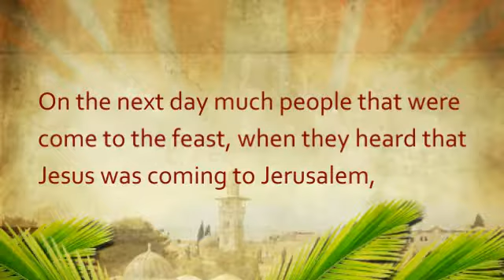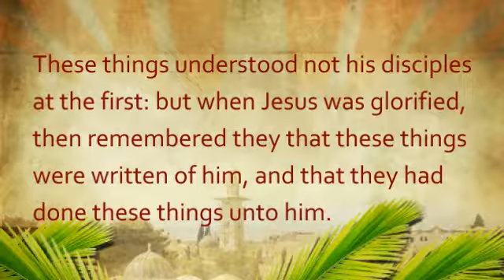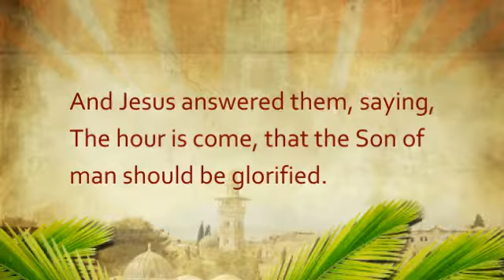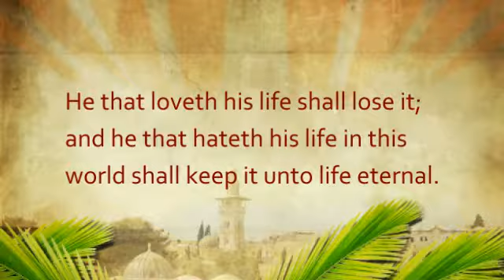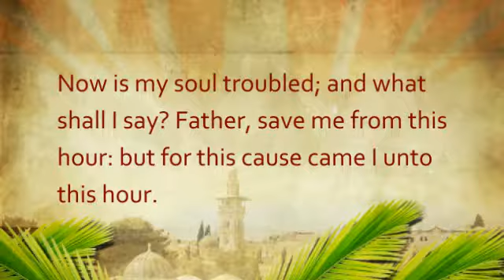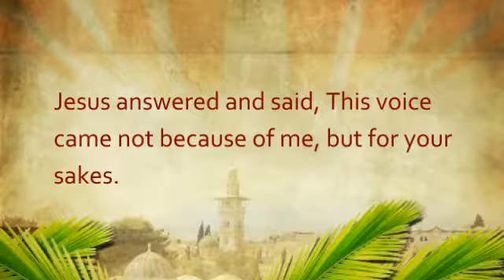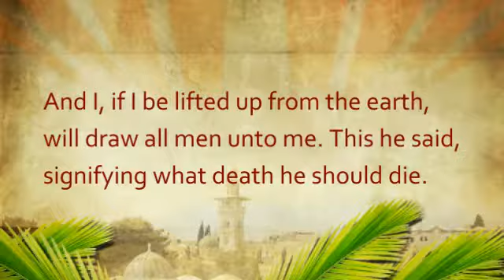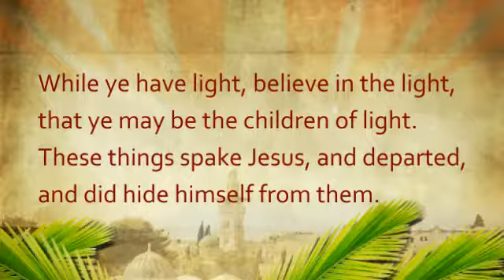Hosanna (John 12:12-36)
Gospel short from John chapter 12.